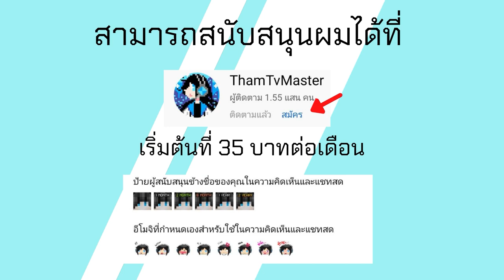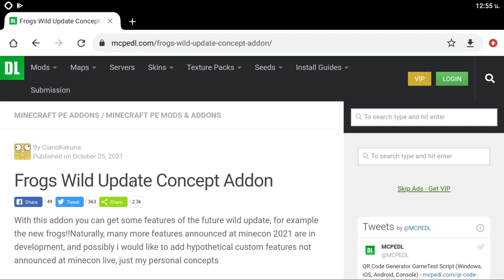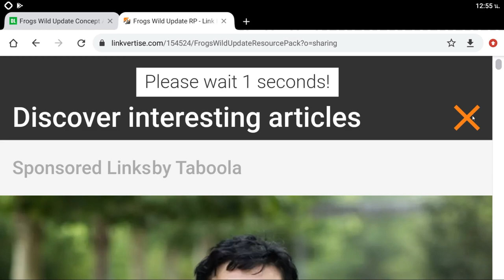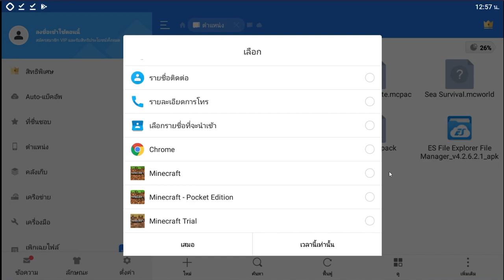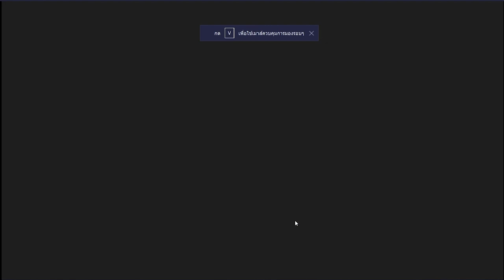แจก+สอนลง Minecraft PE เพิ่ม Mob ใหม่ Frog, Tadpole และ Fireflies 1.19 จาก The Wild Update Addon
โทรศัท์ที่ใช้ : RedMi Note 4
ตัวบันทึกวิดีโอ : AZ Screen Recorder
ตัวตัดต่อวิดีโอ : KineMaster